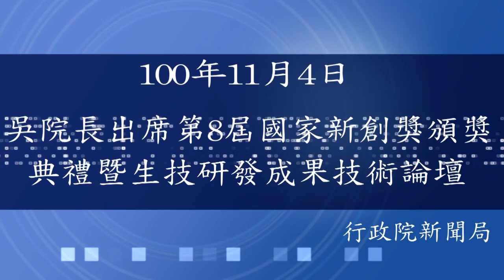行政院長吳敦義出席第8屆國家新創獎頒獎典禮暨生技研發成果技術論壇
行政院長吳敦義今（4）日出席第8屆國家新創獎頒獎典禮暨生技研發成果技術論壇時表示，新創獎的成立與表揚，以及生技醫療事業的發展，是當前國家重大的政策，未來前景也都看好。他強調，國家六大新興產業中有生物科技及醫療照護兩項，能結合成為生技醫療，這也是國家生技醫療產業策進會發展的方向。

吳院長指出，政府去年將營所稅從25%調降到17%，凡是有創新，都可獲抵減或獎勵，也就是國家在法律上獎勵創新，而六大新興產業當中，就有生物科技及醫療照護。此外，中研院推動的國家生技園區，政府也會全力促成，而兩岸也簽署了醫藥合作的協議，因此生醫產業未來有很大的發展空間，例如新竹竹北設立的生醫中心，因具有健全的產業鏈，以及資通訊的日趨成熟，已讓生技及醫療照護奠定了良好基礎。

吳院長說，政府近期將科技基本法做了重大的修正，讓未來產學界，甚至政府機關，包括學術或財團法人所研發的成果，都會設立合法又適合的途徑，使研發成果能合理及在沒有顧慮的情況下，讓國人或世人分享，例如今天表揚的36項新創獎的項目，就有令人非常驚艷的成果，包括人工牙根、原創藥與植物新藥等。

國家生技醫療產業策進會表示，今年自150多項技術中，評選出企業組5項、學術研究組25項及學生組6名獲獎技術，領域涵蓋新藥、診斷、機電、食品及農業等。